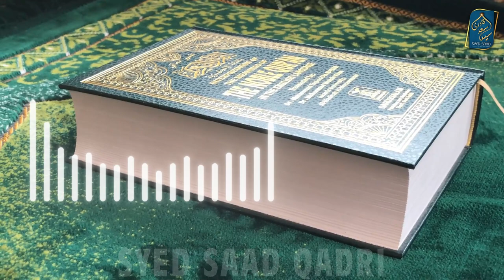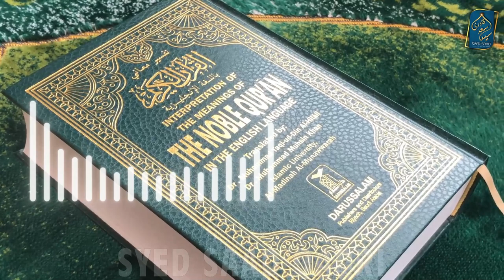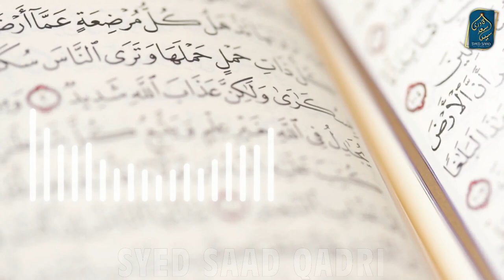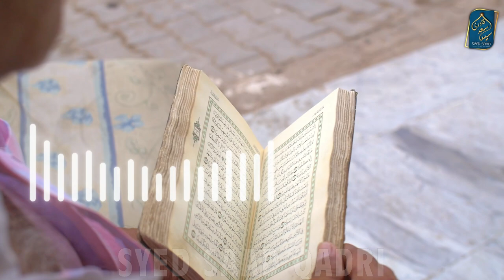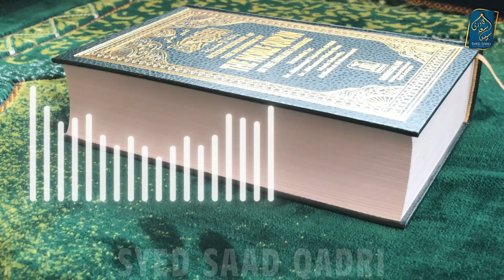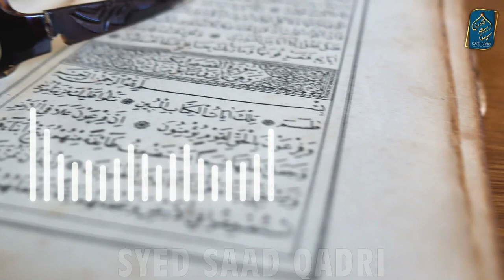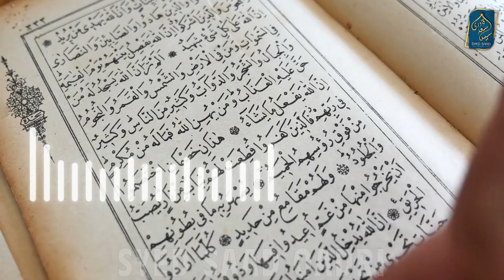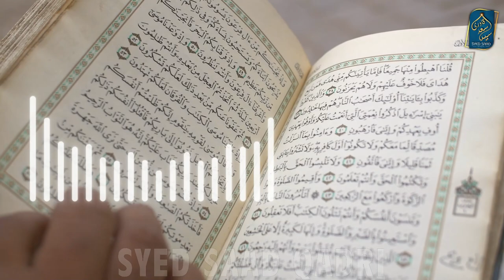Khawarij ke sath Qayamat ke din kya ho ga? Khawarij on Day of Judgment